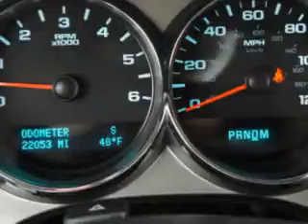Chevrolet Silverado, Mooresville Ford- Mooresville, NC 28115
Chevrolet Silverado, Mooresville Ford- Mooresville Ford knows you want more than just a car. you have a purpose for your vehicle. imagine driving this Taupe Gray Metallic 2010 Chevrolet Silverado 1500, equipped with an 8 Cyl. engine  and an automatic transmission with  only 22,053 miles. enjoy an impressive 21 miles to the gallon on this utility truck with features like power driver's seat, aluminum alloy wheels, digital compass/temp. reading, 3 point seat belts, leather wrap steering wheel, trailer hitch, Day Night rear view mirror, white letter tires, Tire Pressure Monitoring System, and much more. Get where you need to go, enjoy the drive, and have peace of mind in this 2010 Chevrolet Silverado 1500. see us at Mooresville Ford today!

miles- 22,053

vin- 3GCRCSE02AG118941

Mooresville Ford

151 East Plaza Drive

Mooresville, North Carolina 28115